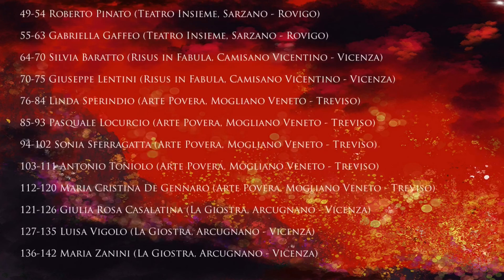Dantesca 2021 - Inferno, canto XXVI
Lettura collettiva del canto XXVI dell'Inferno, dalla Divina Commedia di Dante.

La lettura rientra nell'iniziativa DANTESCA 2021, promossa per il 700° anniversario della morte di Dante dal Comitato regionale del Veneto della Federazione Italiana Teatro Amatori, con il patrocinio della Regione del Veneto e di FITA nazionale.
Tutti i lettori fanno parte di compagnie FITA Veneto.